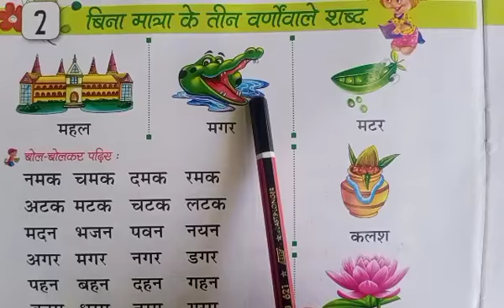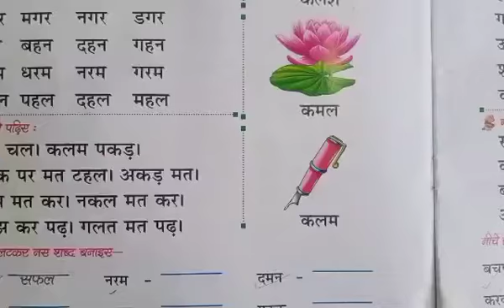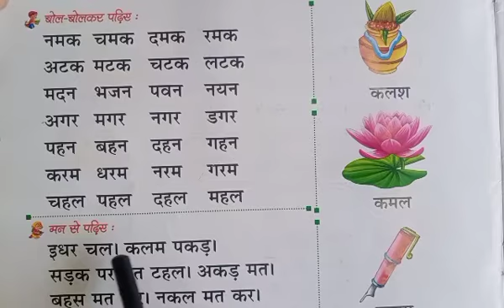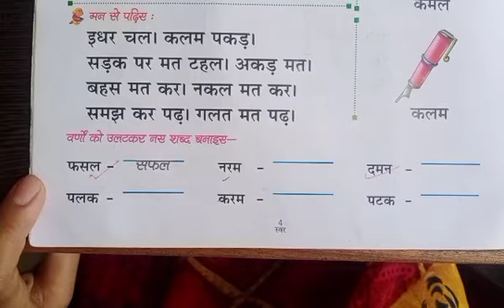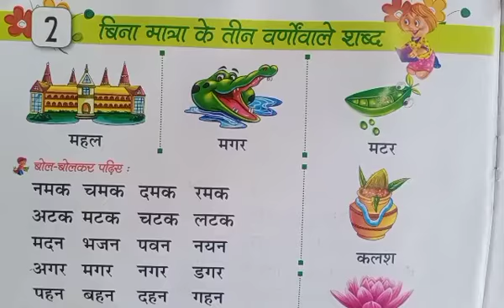6-07 -2021 |Class - KgII |Subject - Hindi | topic - 3 varno wale shabdo ka vachan